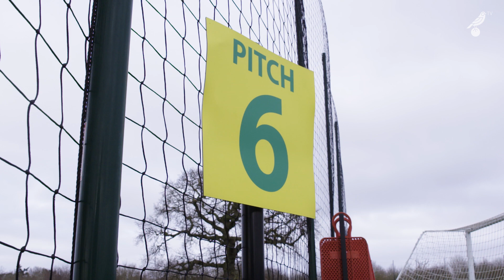WALK AND TALK 🚶‍♂️ | Liam Gibbs chats with Darren Eadie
After breaking through to the Norwich City first-team, Liam Gibbs walked around Lotus Training Centre with former academy graduate Darren Eadie.